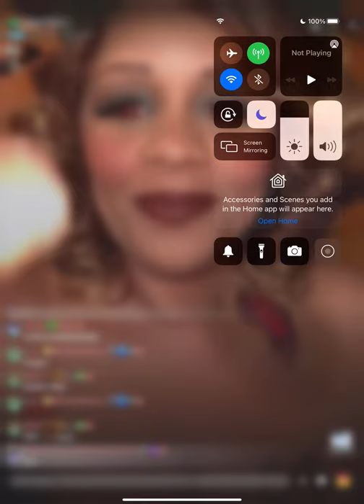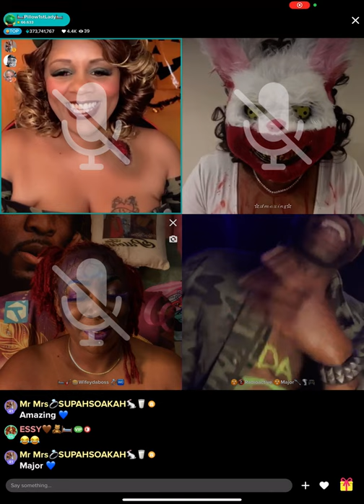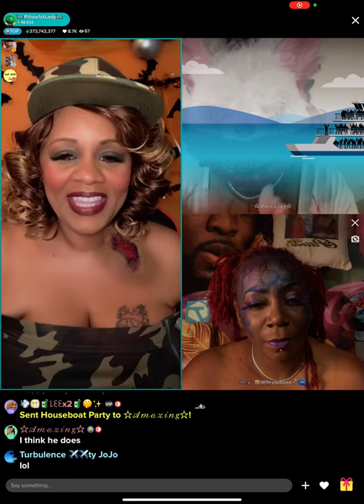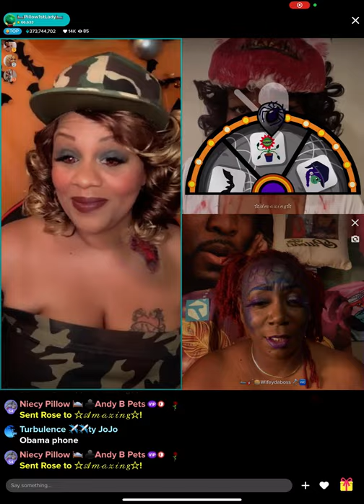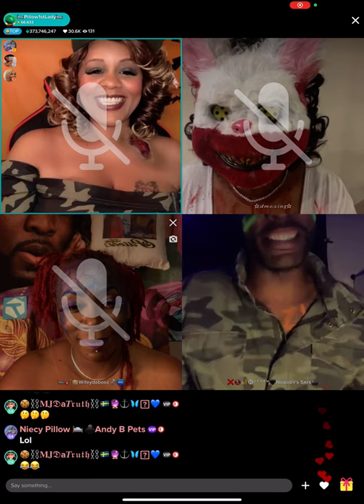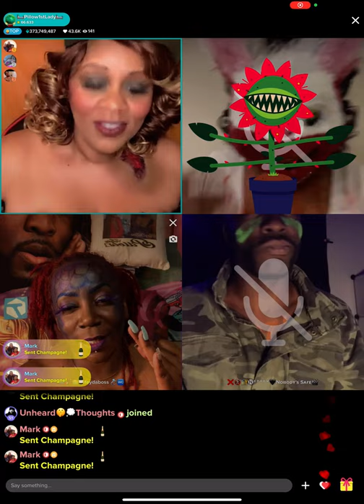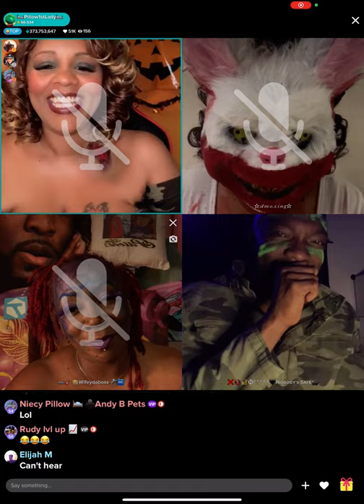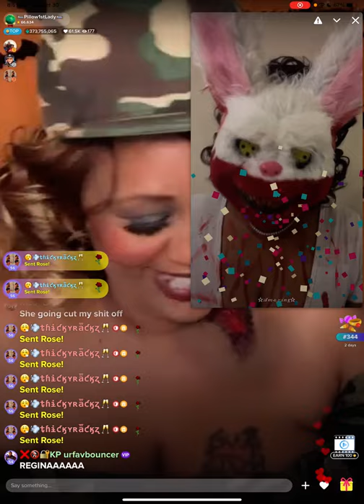Pillow TV show I Know You/ Halloween Episode